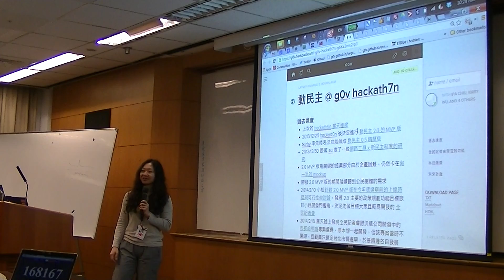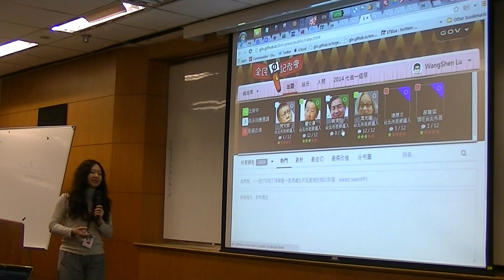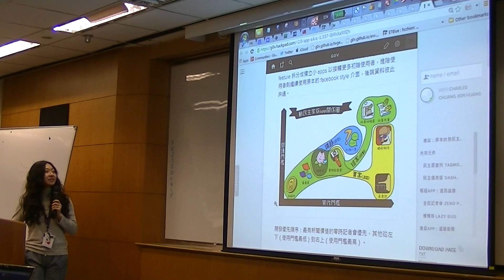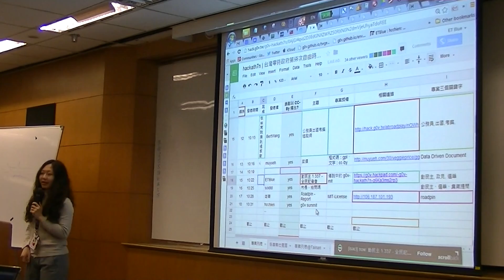g0v tw hackath7n 提案 動民主 台灣零時政府第柒次自由時代黑客松